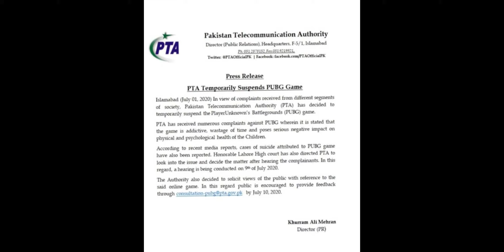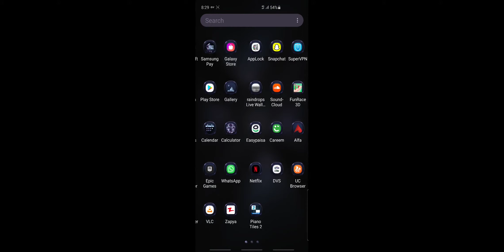how to play Pubg in pakistan after banned | Pubg banned in pakistan latest news